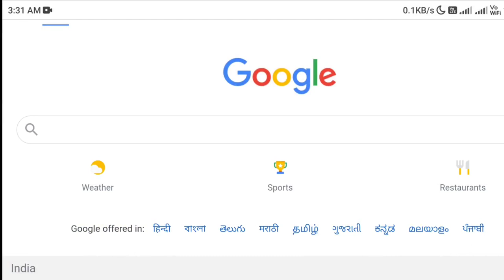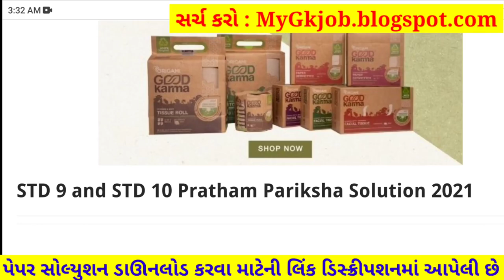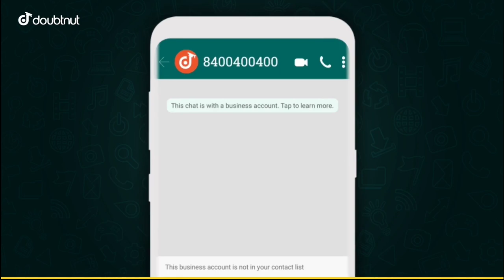STD 10 Science Paper Solution 2021 October, STD 10 Pratham Pariksha Paper Solution 2021 Science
STD 10 Science Paper Solution 2021 80 Marks October, STD 10 Vigyan Paper Solution 2021, STD 10 Pratham Pariksha Paper Solution 2021 Science. Dhoran 10 Vigyan Paper Solution 2021.

1) Apne Doubt ki photo kheecho
2) Sawal ko crop karke send karo
3) Turant Video Solution pao

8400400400 par Whatsapp karke apne sabhi Doubt ko kardo out!!

Other Related Search Queries :
Pratham Pariksha STD 10 Science Paper Solution 2021
Pratham Pariksha Dhoran 10 Vigyan Paper Solution 2021
Science Pratham Pariksha Paper Solution 2021
STD 10 Science Paper Solution 22 October 2021